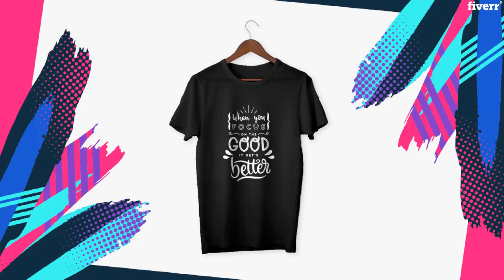Create cool and trendy t shirt design within 24 hours - Best T-Shirts & Merchandise service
Link to this gig:
Create cool and trendy t shirt design within 24 hours Special discount
Best cheap T-Shirts & Merchandise Service
Super cool, fast, clean, vector-basedGENUINELY ORIGINAL amazing t-shirt design service.If you are searching for an awesome, eye-catching, viral, and trendy design for your t-shirt, Hoodie, Cap, Mug you came into the right place.
Creating a viral and trendy design that you will love means quite a lot to me. Communication is key. I want you to feel comfortable andstress-freethrough this creation process.
I will need those from you to help get me started:
1.Graphic (what should be the graphic)2.Text (all text you need to include in the t-shirt)3.T-shirt color (what color you want to use)
WHAT YOU WILL GET:(1)CleanArtwork(2)PNGPNG/ PDF/ JPEG(3)4500 x 5400 pixels 300 DPI approx transparent(4)Fast Response Time on Revisions and Inquiries(5)High-quality t-shirt Mockup

T-shirts